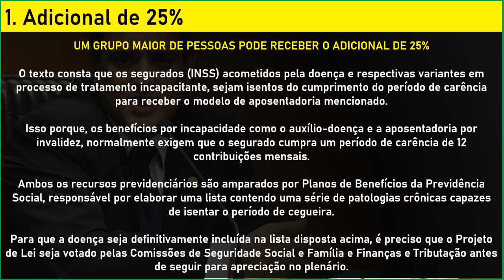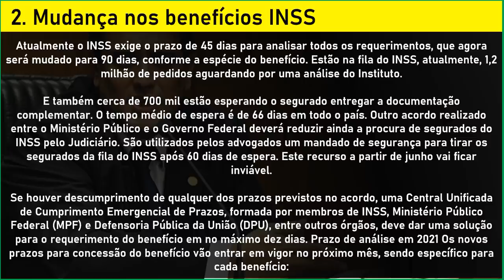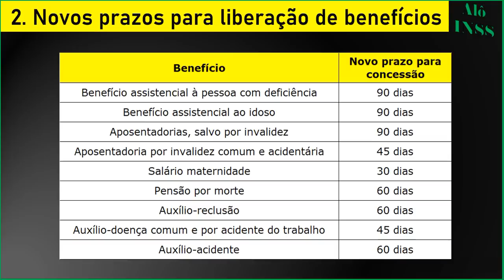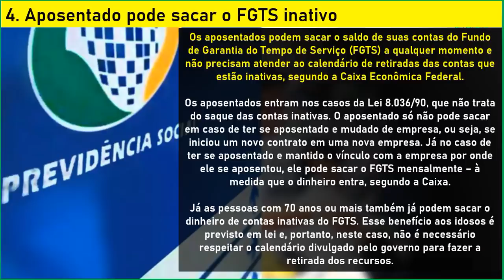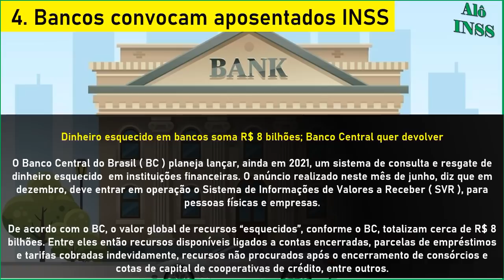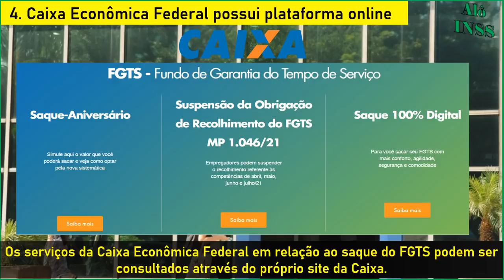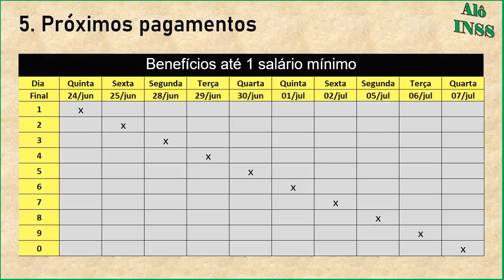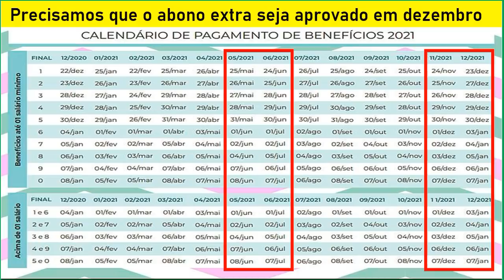🔴 MARAVILHA! SURPRESA BOA APOSENTADOS E PENSIONISTAS DO INSS. BENEFÍCIOS PREVIDENCIÁRIOS + BANCOS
Nossos canais